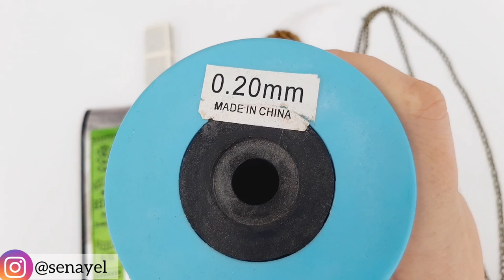Adım Adım Tek Parça Damla Cevşen Kolye Yapımı. Detaylı Türkçe Anlatım👍One Piece Drop Necklace Making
videoda kullandığım tüm malzemelere aşağıdaki linke tıklayarak ulaşabilirsiniz 👍
 @Şenay Tasarım    ve  @Brooch School    bana ait diğer kanallarımda da pek çok takı modelinin yapım videolarını paylaşıyorum.